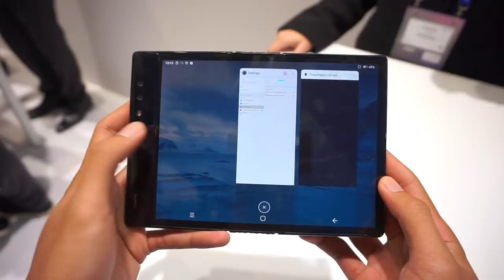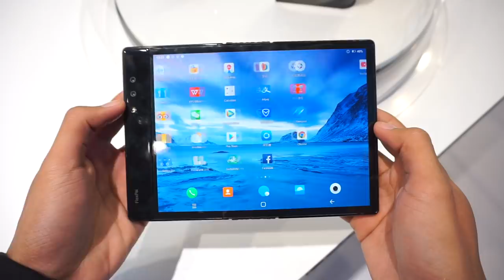Telefon Dengan Skrin Boleh-Lipat Pertama Yang Ditawarkan Secara Komersil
Antara jenama yang mendapat perhatian semasa MWC 2019 adalah peranti daripada ROYOLE yang mana menunjukkan peranti skrin boleh lipat. Ianya sudah pun dipasarkan di China dan telah pun memaparkanya di acara CES baru-baru ini.